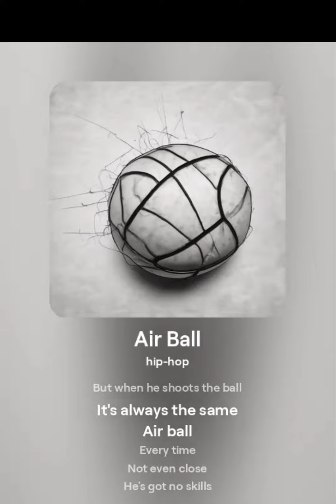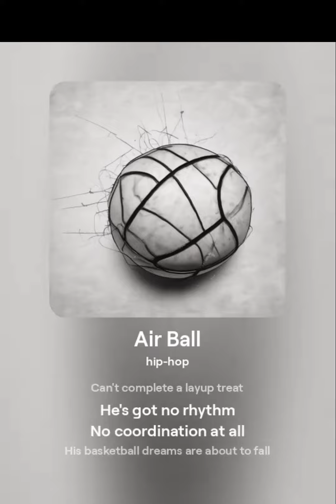Skibidi Slicer Productions - Steven Diss Track